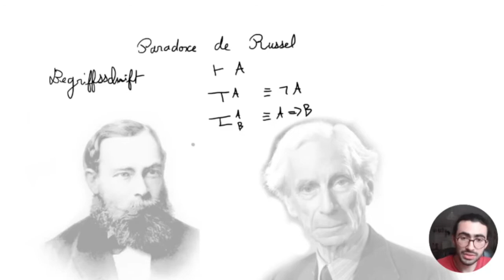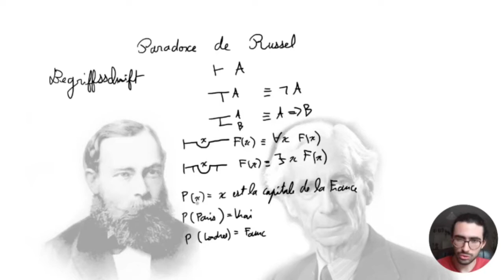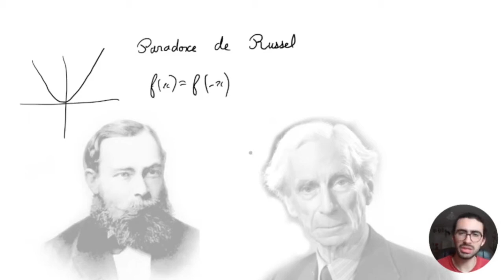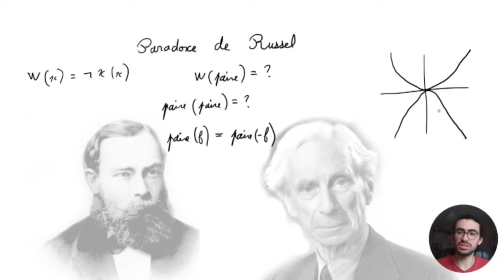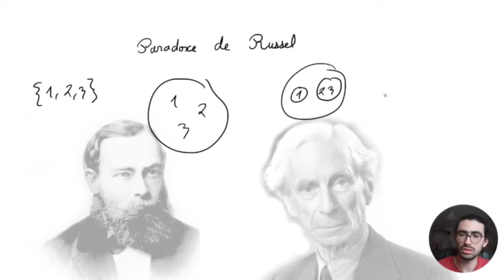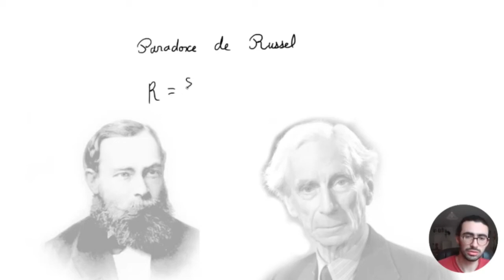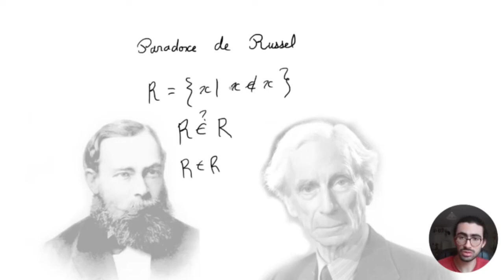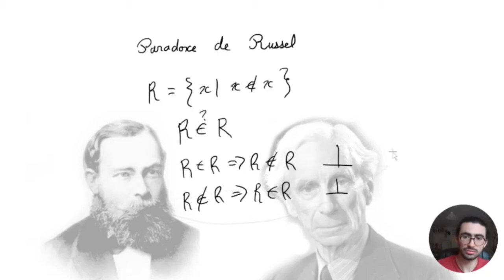Le paradoxe de Russel - Paradoxe 1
Comment Bertrand Russel a détruit la théorie logique de Gottlob Frege ? C'est ce que j'explique dans cette vidéo !
Chapitres :
0:00 Introduction
0:19 La logique de Frege
3:48 Le paradoxe logique de Russel
6:40 Le paradoxe mathématique de Russel
10:10 Solution du paradoxe
11:42 Conclusion